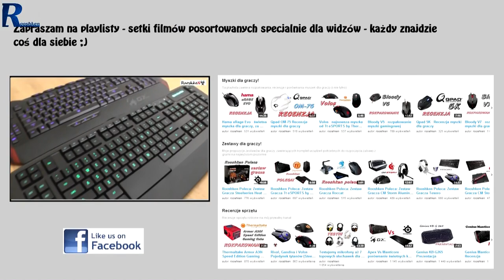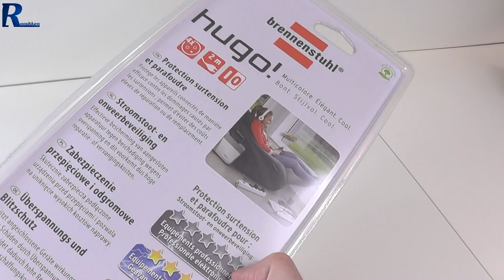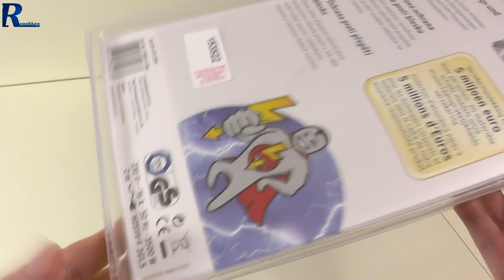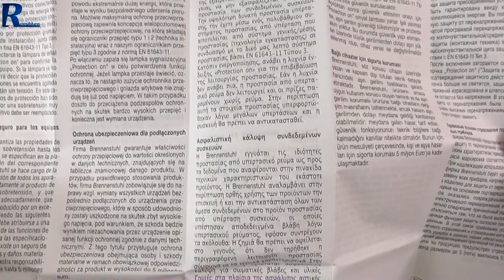Uratuje każdy komputer - listwa zasilająca Brennenstuhl Hugo